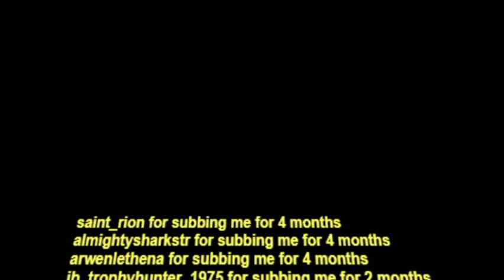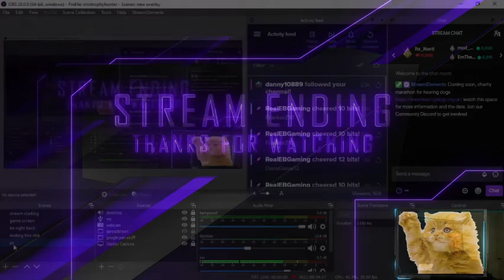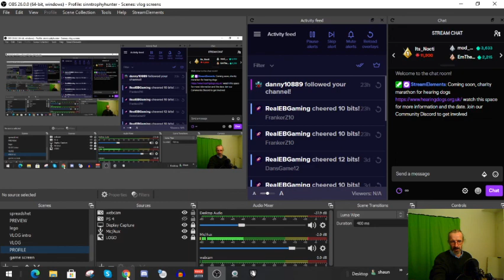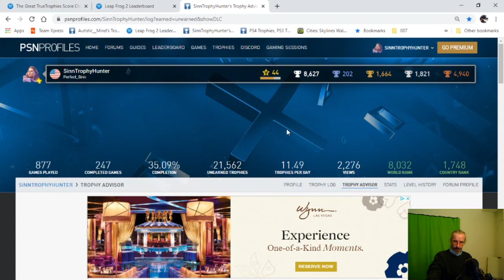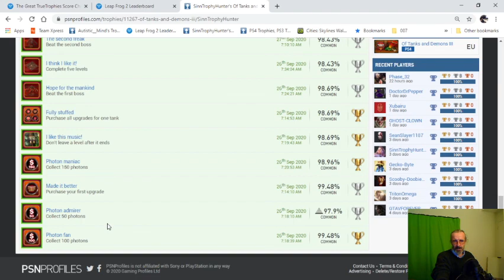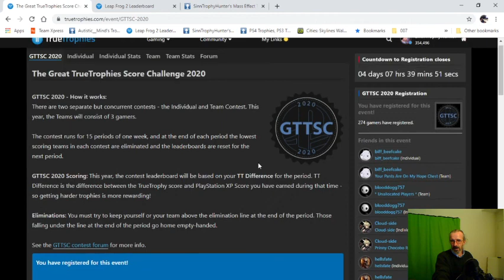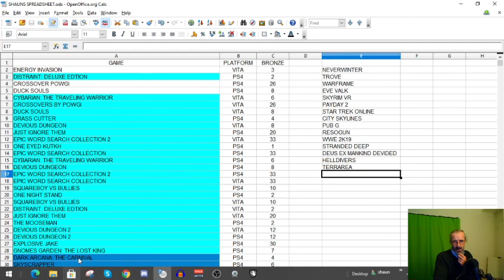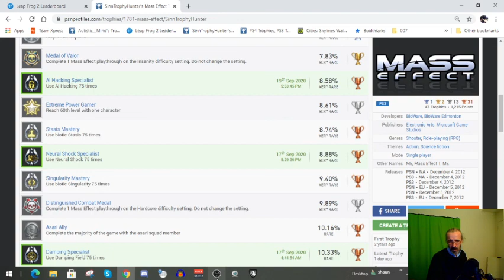EPISODE 8, OH Bloodyhell!!!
today we talk about my eye health issue, eye test new glasses
also PSNProfile up date and progress on mass effect and also a brief look at the forthcoming contest and our current contest (leap frog) and more :)
real life stuff